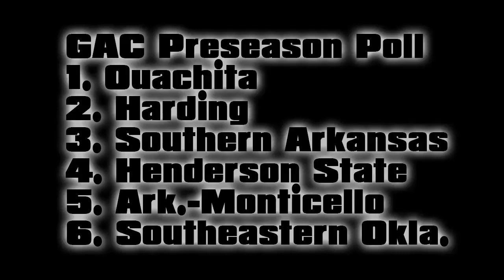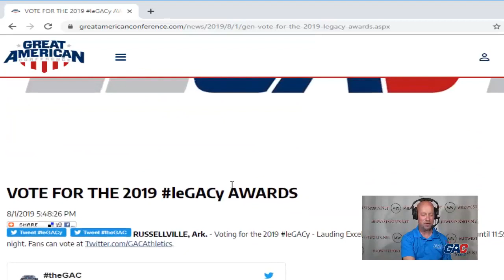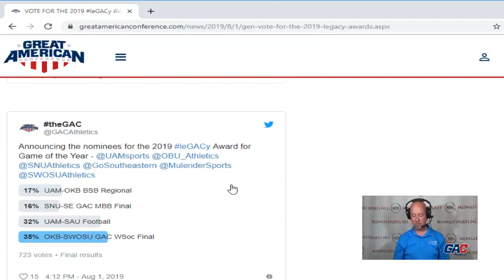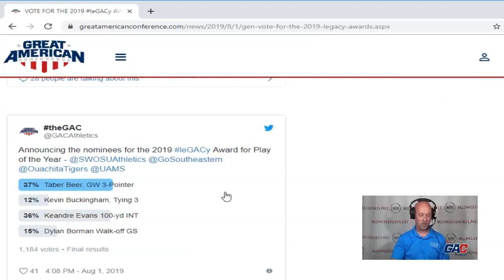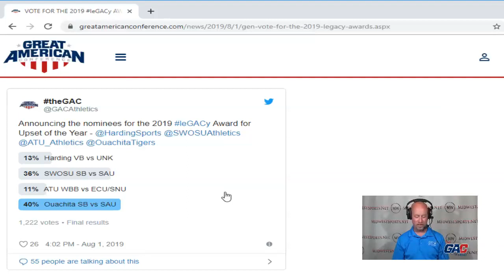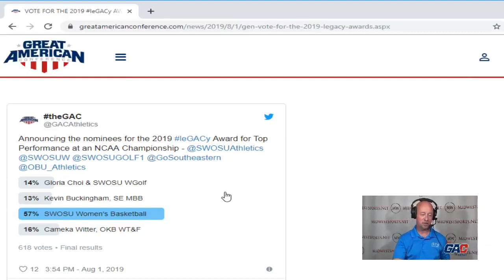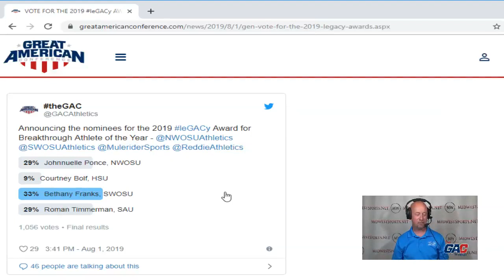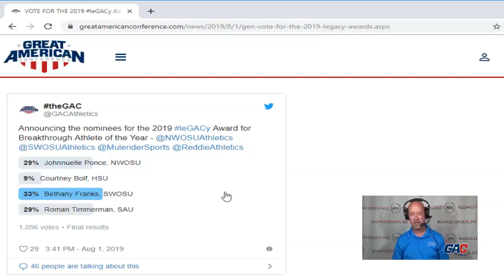GAC Weekly 506 - Football Preseason Poll and LeGACy Award Winners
On today's edition, we look at the 2019 preseason football coaches poll. We also look at the numbers from the online voting for the 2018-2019 LeGACy Awards.